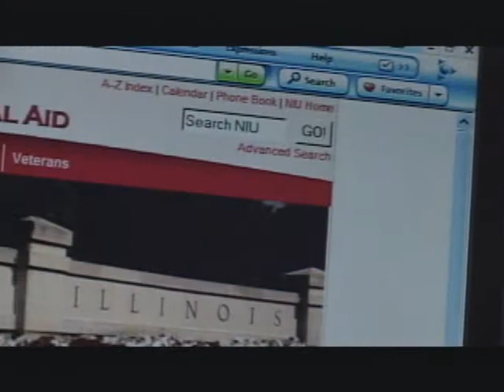Jose Zaragoza - NIU Foundation Student Star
Jose Zaragoza
Award-winning math teacher, scholarship kept him at NIU

Today, Jose Zaragoza is an award-winning teacher at Neuqua Valley High School where he's helping create an innovative curriculum for advanced students.

But it wasn't long ago when Jose was a student himself and was dealt a raw, sudden challenge.

"I remember sitting up at night wondering what to do," he says. Just one year short of graduation, Zaragoza was unable to pay his tuition and was faced with the prospect of having to drop out.

Then he received his scholarship letter. "When I told my mom that I got it, she cried with relief. All it took was my dad's hand on my shoulder to know that he would sleep well that night."

Jose had been chosen for the Anna Larson and Mary Jane Larson Baird Scholarship.

One year later, Zaragoza walked across the stage at graduation as the first in his family to earn a college degree.